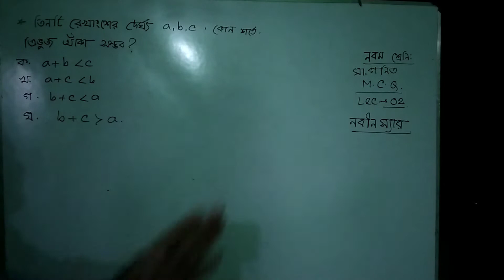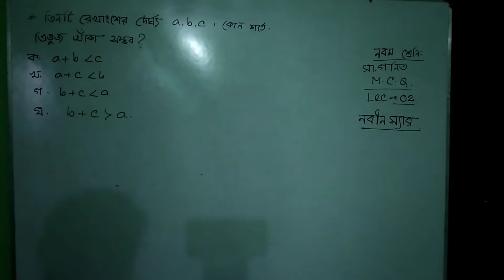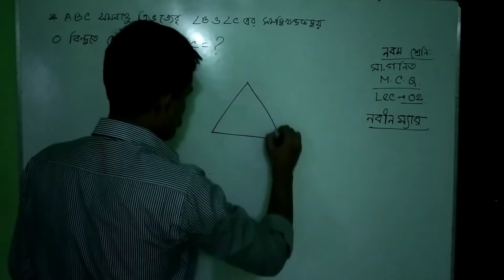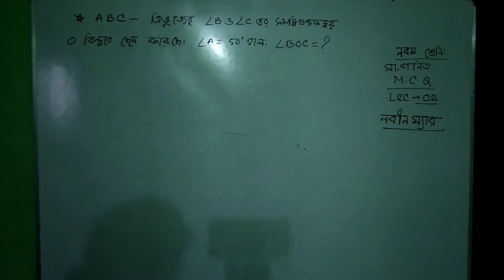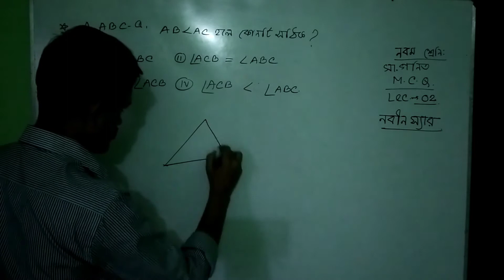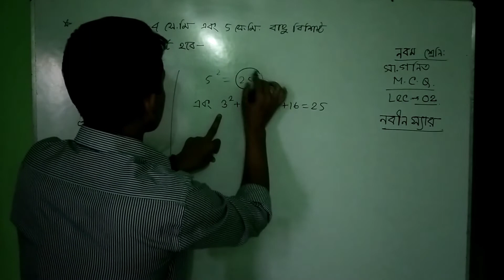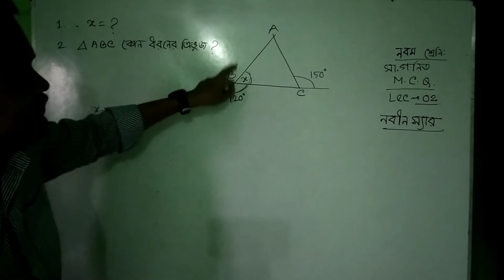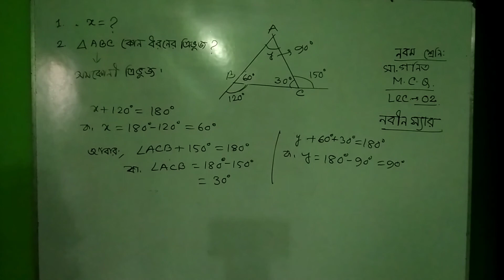Class Nine math m c q 2 N K5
শ্রেণিঃ৯ম
বিষয়ঃ গনিত(SF-1/MCQ-5)NK
শিক্ষকঃনবীন কৃর্ত্তনীয়া,প্রভাষক(গনিক)